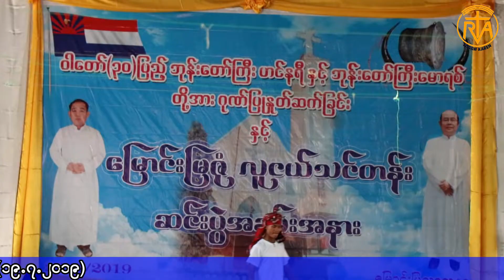Pathein diocese Youth Summer Camp.(19,7,2019)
ဧရာ၀တီတိုင္း ေဒသၾကီးတခုလံုး ကရင္ဘာသာ စာေပကို ျပန္လည္တက္တိုး ဖြံၿဖိဳးရာ တာ၀န္ရွိလူၾကီးမ်ား လူငယ္ေတြတြက္ဘယ္လိုလုပ္ၾကမလဲဆိုတာ ၾကိဳးစားေနၾကတယ္။
သင္တို႔ တေန႔က်ရင္ အသင္းေတာ္သည္ သင္တို႔ကို အားကိုးရမဲ့ ေခါင္းေဆာင္ေကာင္းမ်ားျဖစ္ရမည္။